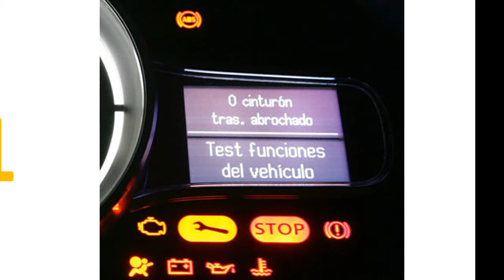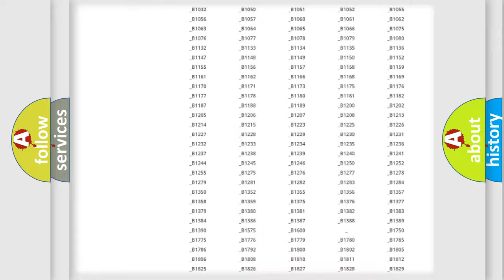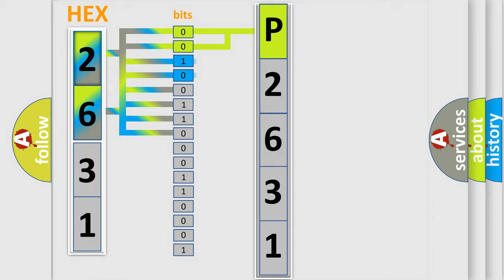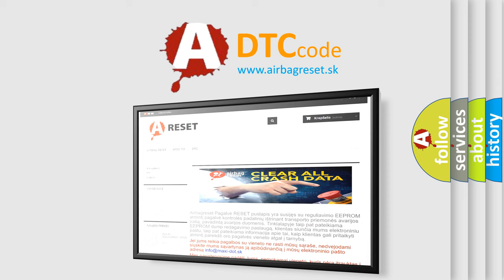DTC Mercury P2631 Short Explanation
Contents:
0:21 Basic DTC analysis according to OBD2 protocol standard.
1:48 Insight into programming
2:58 A diagnostically understandable description of the Diagnostic Trouble Code
3:05 Basic error definition

Make:
Mercury
Code:
P2631
Definition:
LF Curtain Airbag Module Circuits Shorted
Description:
RH side curtain air bag module (front) circuits are shorted to each other.
Cause:
1. Visually check the wiring harness connection.2. Replace the harness if it has visible damage.3. Replace the RH side curtain air bag module.4. Replace the air bag diagnosis sensor unit.5. Replace the related harness.